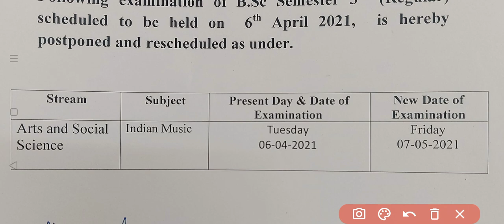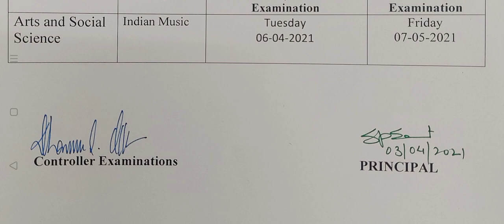3rd semester college students exams postponed and new dates out for exams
3rd semester college students exams postponed and new dates out for exams.